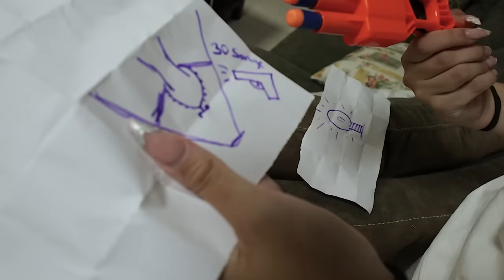GERÇEK HAYATTA GRANNY | EYLÜL LAL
İyi Seyirler.

Twin Musicom adlı sanatçıya ait At the Foot of the Sphinx, Creative Commons Atıf 4.0 kapsamında lisanslanmıştır.